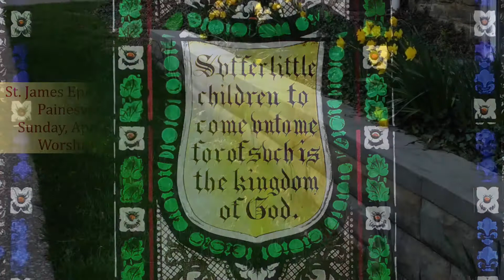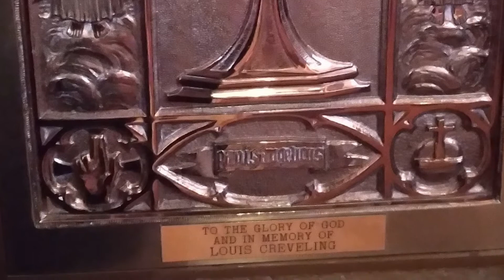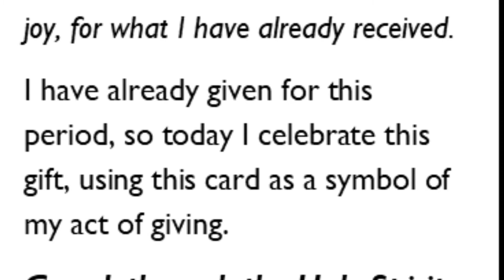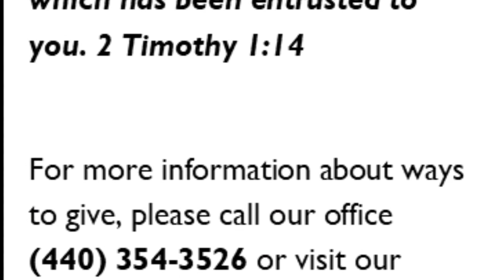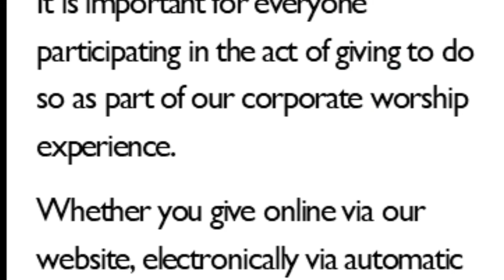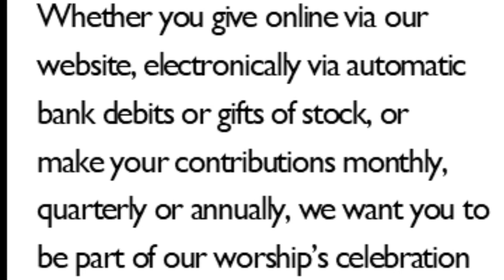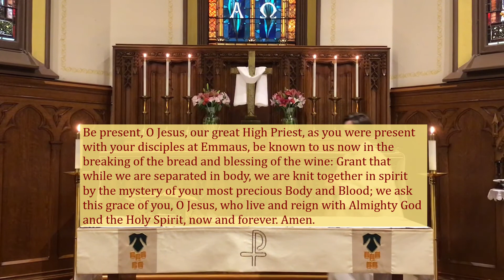April 25, 2021 St. James Worship Fourth Sunday of Eastertide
Welcome to St. James Episcopal Church Worship in Painesville, Ohio.
John 3:18 "Little children, let us love, not in word or speech, but in truth and action."

Collect for Easter 4 BCP 225
O God, whose Son Jesus is the good shepherd of your people: Grant that when we hear his voice we may know him who calls us each by name, and follow where he leads; who, with you and the Holy Spirit, lives and reigns, one God, for ever and ever. Amen.

Prelude: Shall We Gather At The River, C. Callahan
  William Benner, Organ; Becky Jackman, Flute
Offertory hymn: Brother James's Air, G. Jacob
William Benner, Organ, Rick, Becky, and Sara Jackman, Vocals
Postlude: Christ Lag In Todesbanden, J. S. Bach
  William Benner, Organ
OneLicense # 401058-A

Prayer for Spiritual Communion (All)
Be present, O Jesus, our great High Priest, as you were present with your disciples at Emmaus, be known to us now in the breaking of the bread and blessing of the wine: Grant that while we are separated in body, we are knit together in spirit by the mystery of your most precious Body and Blood; we ask this grace of you, O Jesus, who live and reign with Almighty God and the Holy Spirit, now and forever. Amen.

Join us for a Zoom bible study:
Introducing the Gospels with Michael Card – Tuesdays 7 pm
April 27: Evolution of the Gospels
May 4: Unique Features of the Gospels
May 11: Applying the Gospels to our Lives

Photography by Vanessa Clark, Erin Garlock, and Caren Prideaux.